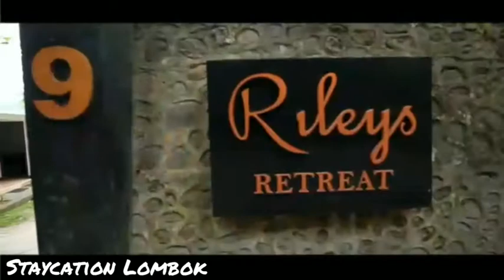Staycation Lombok: Stunning Private Villa in Senggigi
Our Private Staycation in Senggigi, just look at that view 😍😍😍

We also available for short and long term lease, Please Have a look at Our Villa Listings

See you soon and keep safe Guys!!!